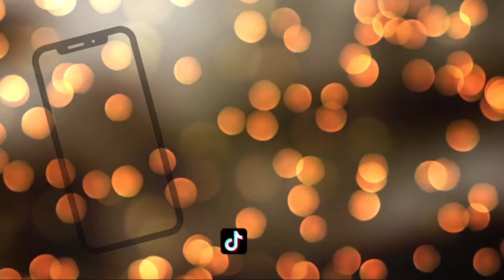SPRING 2022 FASHION HAUL | Fashion Nova | Bloopers